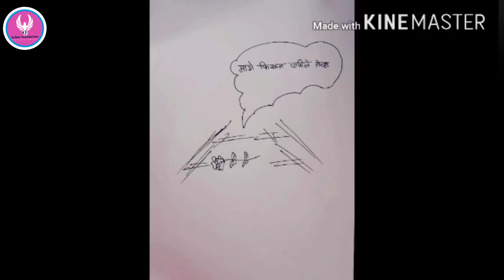संपलेले सारे | मराठी कविता | चेतन पाटील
कवितेचे नाव :- संपलेले सारे

चेतन पाटील

कधी कधी आपल्या डोक्यात चालू असणाऱ्या दोन भिन्न विचारांमुळे आपल्याला हवी असणारी गोष्ट आपल्या हातातून निसटून जाते.

त्याविषयी ही कविता.

Default